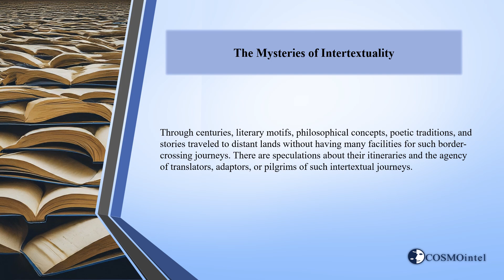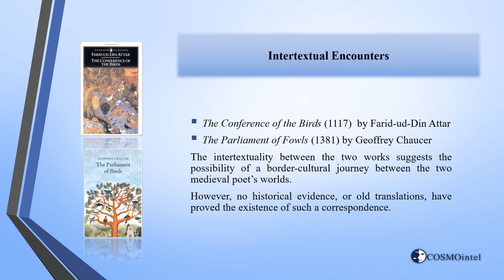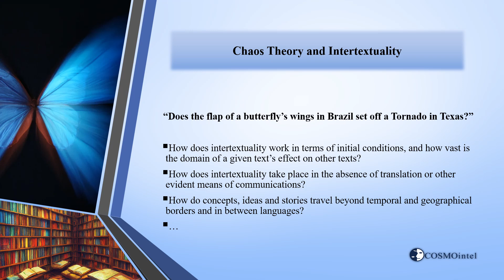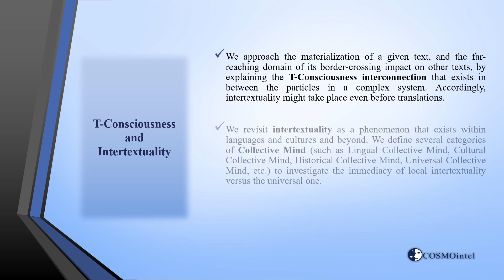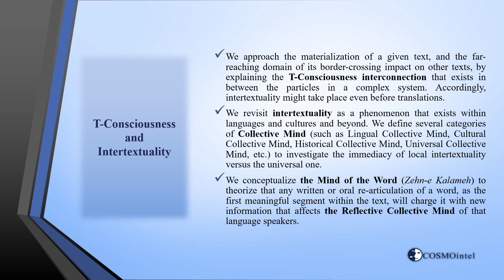20 Intertextual T Consciousness